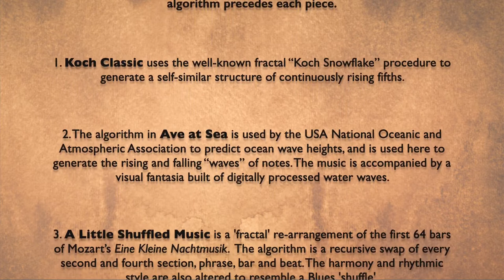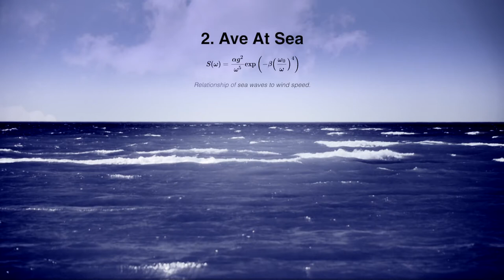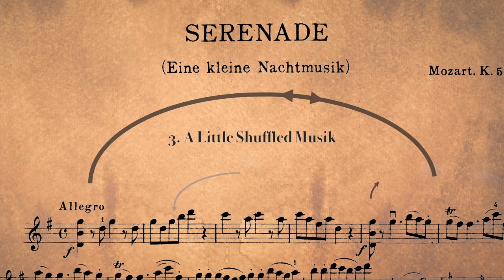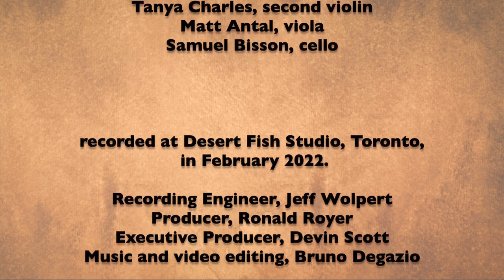THREE FRACTAL MINIATURES - Bruno Degazio - Odin Quartet - SPO S42E17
Composed by Bruno Degazio; Performed by Odin Quartet (Alex Toskov, violin / Tanya Charles Iveniuk, violin / Matt Antal, viola / Samuel Bisson, cello)

Audio recorded at Desert Fish Studios; Jeff Wolpert, engineer.
Audio and video edited by Bruno Degazio.

Programme notes: Each of these three short pieces employs a fractal algorithm as part of its compositional process. A short animated graphic illustrating the algorithm precedes each piece.

00:33 Koch Classic -- uses the well-known fractal "Koch Snowflake" procedure to generate a self-similar structure of continuously rising fifths.

03:24 Ave at Sea -- this algorithm is used by the USA National Oceanic and Atmospheric Association to predict ocean wave heights, and is used here to generate the rising and falling "waves" of notes. The music is accompanied by a visual fantasia built of digitally processed water waves.

07:06 A Little Shuffled Musik -- is a 'fractal' re-arrangement of the first 64 bars of Mozart's "Eine Kleine Nachtmusik". The algorithm is a recursive swap of every second and fourth section, phrase, bar, and beat. The harmony and rhythmic style are also altered to resemble a Blues 'shuffle'.